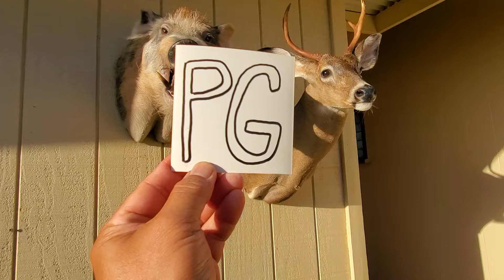Boar and Deer combo mount! Dec 2020